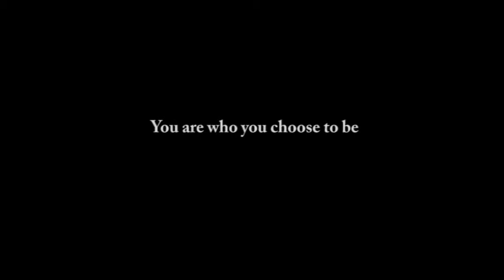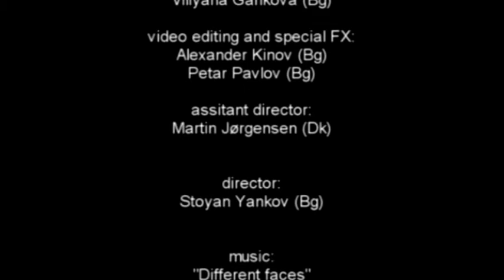you are who you choose to be - a short film in Aarhus city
Director: Stoyan Yankov
Created by: Awesome Short Movies and Lot Lorien
Produced by: Lot Lorien and Awesome Short Movies
with the support of Scandinavian Media Association

Movie crew:
Niels Vogensen Biasevich (Dk)
David Francois Diego Rey (Fr)
Anda Ionescu (Ro)
Marta Bacigalupo (It)
Marcin Gnas (Pl)
Stoyan Yankov (Bg)
Martin Jørgensen (Dk)
Viliyana Gankova (Bg)
Alexander Kinov (Bg)
Petar Pavlov (Bg)